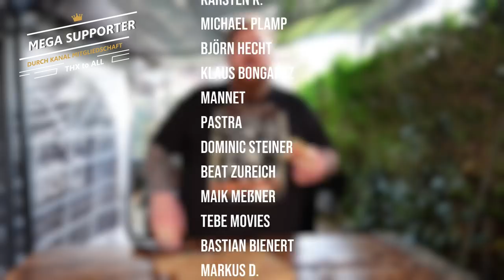Burger mit frittiertem Mac and Cheese - HAMMER 🔥 - BBQ & Grillen für jedermann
Hey Leute, wir hatten vom Sohnemann Mac and Cheese vom Vortag übrig... Für Stephi & mich blieb am nächsten Tag nur eine Option... Nen fetten Mac and Cheese Burger, aber mit frittiertem Mac´n Cheese 😁 Der absolute Hammer  ▼--- weitere Infos hier aufklappen ---▼

00:00 Einleitung
00:24 Quatschen
03:41 Vorbereiten & Grillaction
07:20 Reinballern
10:03 Nachspiel & weiter reinballern